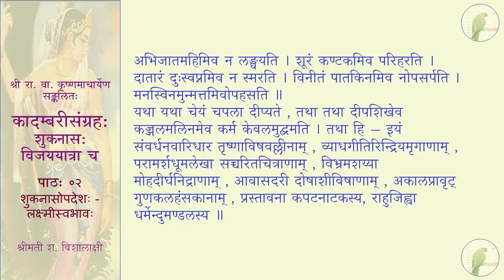कादम्बरीसङ्ग्रहः (पूर्वभागः) - शुकनासः विजययात्रा च - पाठः ०२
पाठः ०२ — शुकनासोपदेशः - लक्ष्मीस्वभावः